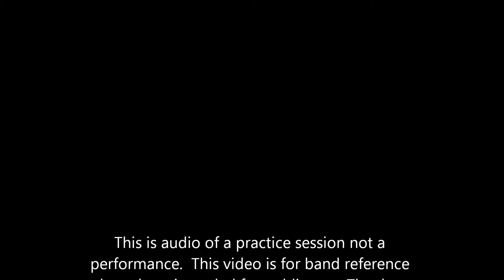Randyl Grayves: Roadhouse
Practice Session 03-01-13 Hammer on vocals